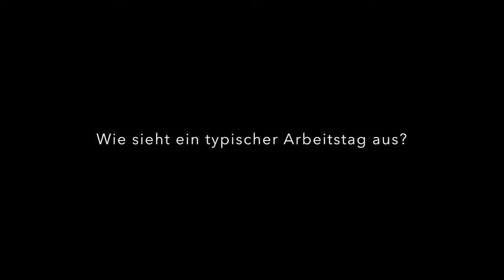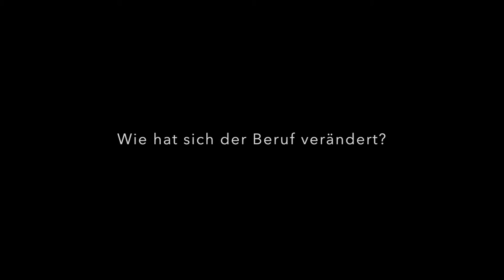Wissen 01 02 Ute Frevert 2016 04 26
work21.de - Arbeiten im 21. Jahrhundert: